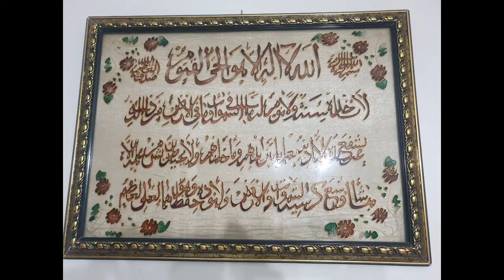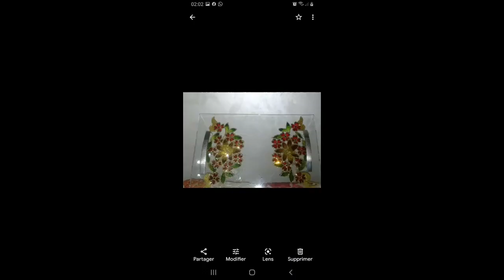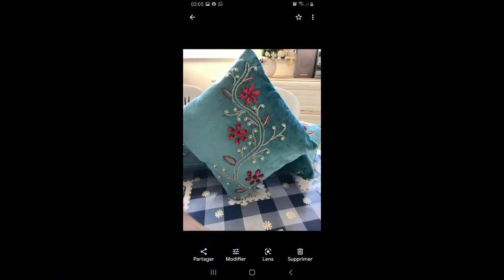اقدم لكم البعض من اعمالي اليدوية اتمنى ان تعجبكم .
المرجو مشاهدة الفيديو بالكامل ولمن يهتم بالامر او يريد طلبا فاليترك لي تعليق  او يتصل بالرقم التالي 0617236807 للجادين فقط.